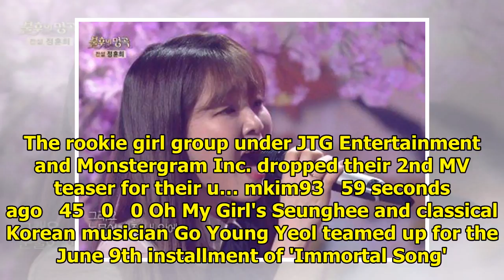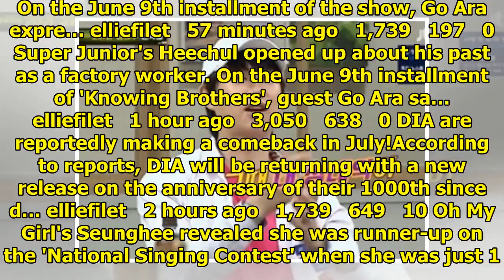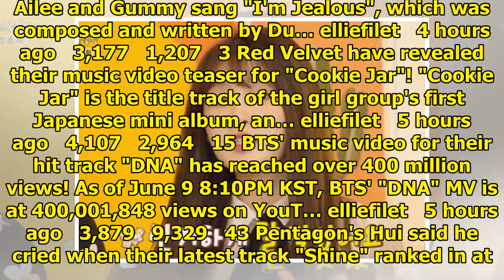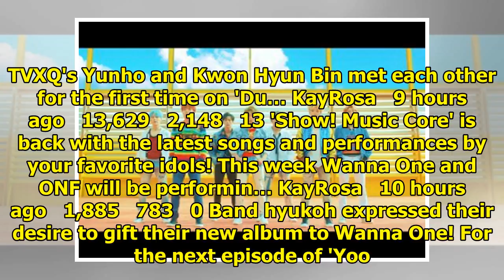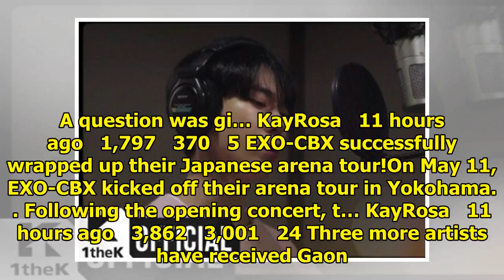Breaking K-pop news, videos, photos and celebrity gossip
Busters are almost ready for their comeback. The rookie girl group under JTG Entertainment and Monst...